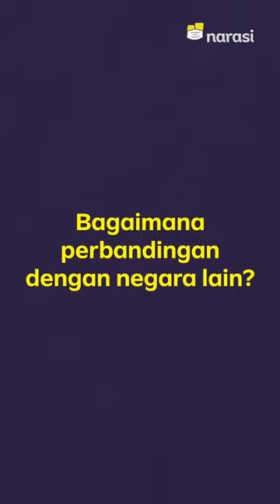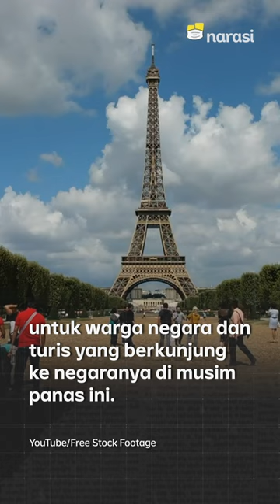Berapa, sih, Harga Tes PCR di Negara Lain? | Narasi Newsroom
Tarif terbaru tes Polymerase Chain Reaction (PCR) di Indonesia: Rp275 Ribu untuk Jawa-Bali, Rp300 ribu untuk luar Jawa-Bali.
Harga ini katanya paling murah dibanding negara-negara lain di dunia, lho. Emang iya?

Enggak juga, sih, soalnya masih ada India yang mematok harga tes PCR jauh di bawah Indonesia, yaitu sebesar Rp114 ribu.

Gimana dengan harga tes PCR di negara lain?
Markicek, mari kita cek~~

(Narasi)